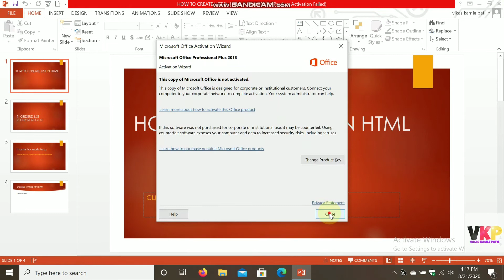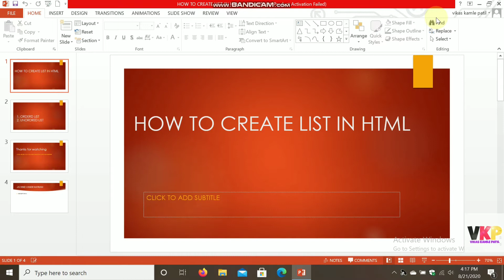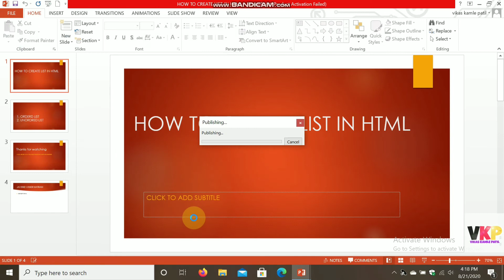converting ppt into pdf | convert presentation to pdf | ppt to pdf in hindi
converting ppt into pdf